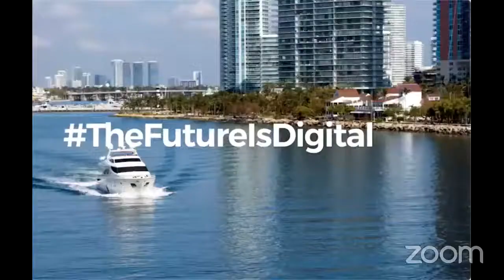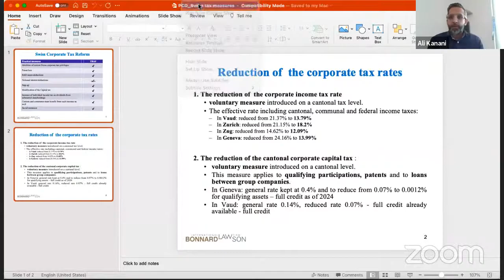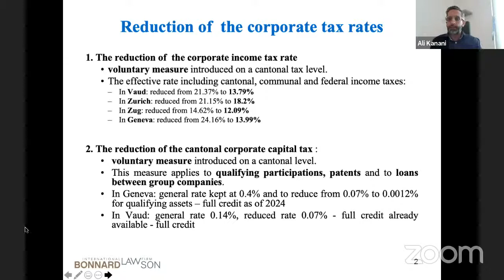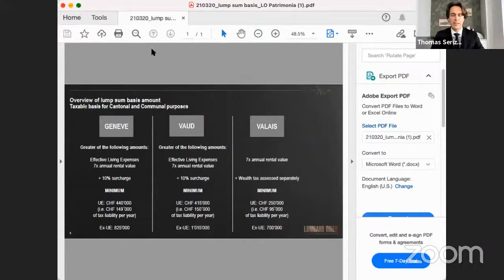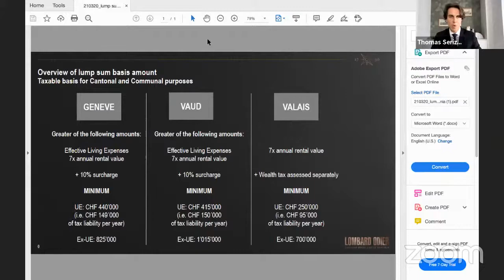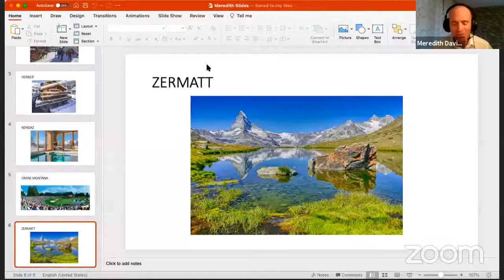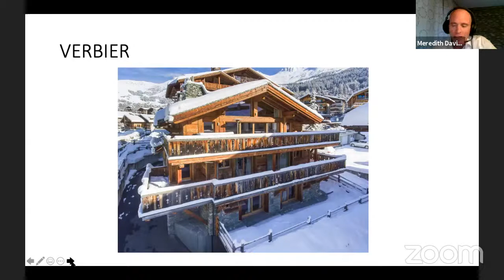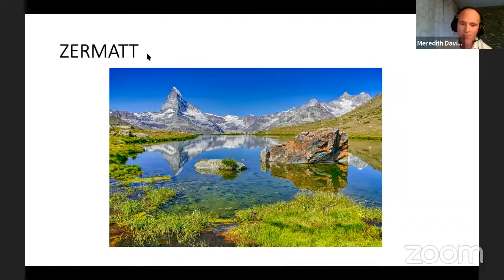UK & EU Series: Move to Switzerland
Join us for the latest discussion from our UK & EU Series on Relocation to Switzerland.

Our expert panel will discuss tax, legal, wealth structuring and management considerations for wealthy clients considering moving to the country.

We are delighted to be joined by:

Thomas Serizay - Wealth Planner, LO Patrimonia a subsidiary of the Lombard Odier Group, Geneva
Frédéric Ragno - Client Director, Saffery Champness, Geneva
Meredith Davis - European Real Estate Broker & Agent, Tristan Davis Real Estate, Haute Nendaz, Switzerland
Aliasghar Kanani - Partner, Bonnard Lawson, Geneva